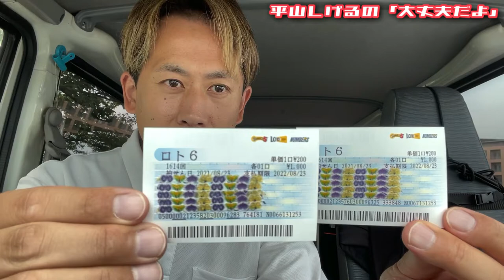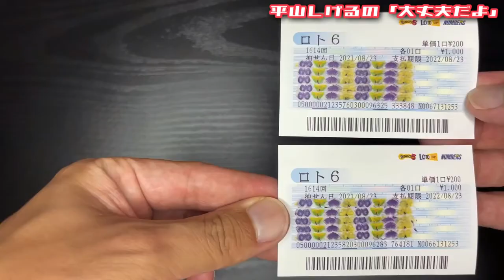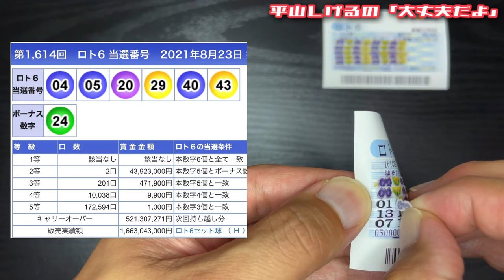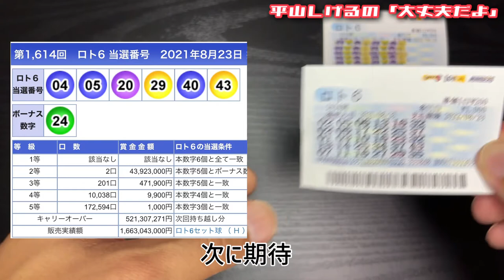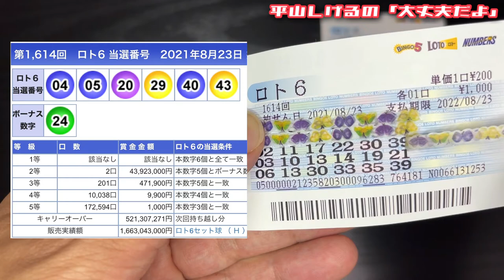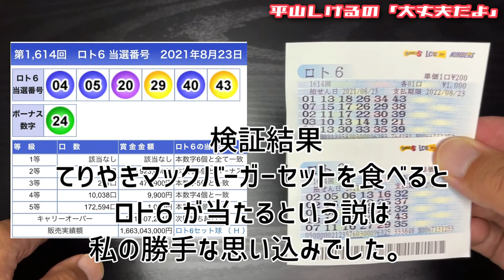てりやきマックバーガーセット食べるとロト6 当たる説【検証】2021年8月23日(月) 大丈夫だよシリーズ